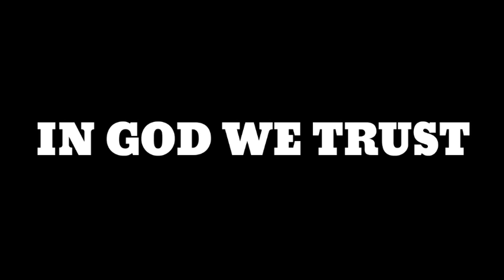GISIK MA•BRANGA | CHEANGKAL SHIRA (feat. Chesak Sangma & Hollyfield Marak) | FILIPINO REACTION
Love,
Johlo